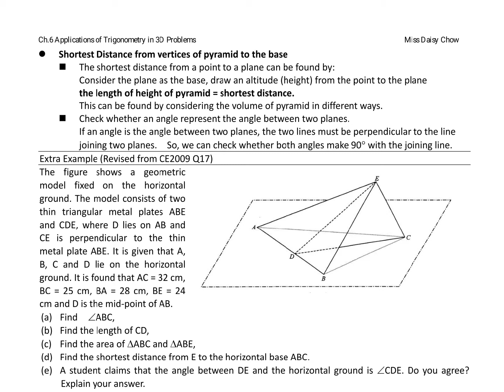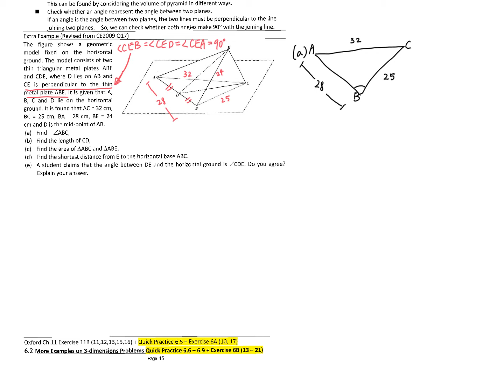10 Applications of Trigonometry in 3D Problems - Shortest Distance Note Page 12